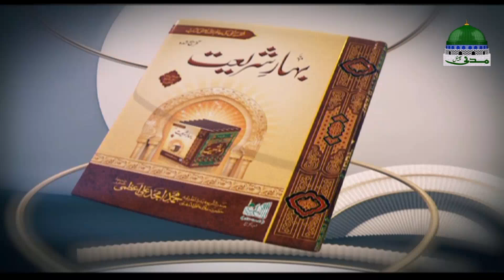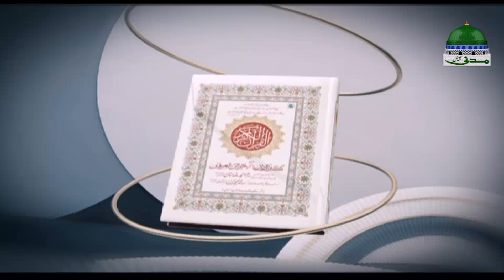Madani Muzakra - مدنی مذاکرہ ┇ Nariyal Ka Pani - Coconut Water ┇ Maulana Ilyas Qadri ┇ Islam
Madani Muzakra | Nariyal Pani | 09 Ramzan 1440 | 14 May 2019 | After Taraweeh

🎤 ABOUT: 💙 Dekhiye Dawat-e-Islami ka maqbool tareen ijtema "Madani Muzakra"

🎤 TOPIC: 💙 "Nariyal Pani - ناریل پانی - Coconut Water"

🎤 SPEAKER: 💙 Maulana Ilyas Qadri "Ameer e Ahle Sunnat of Dawateislami"